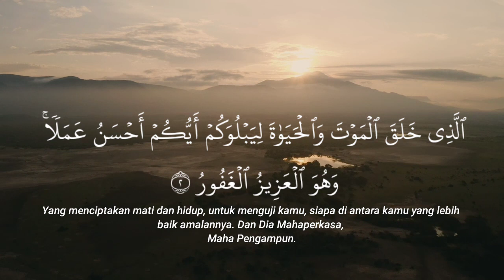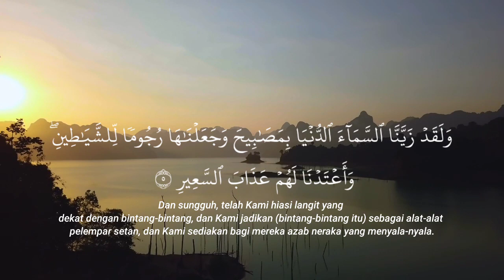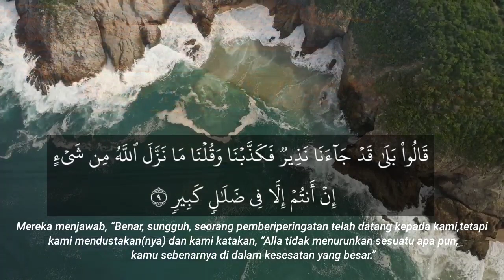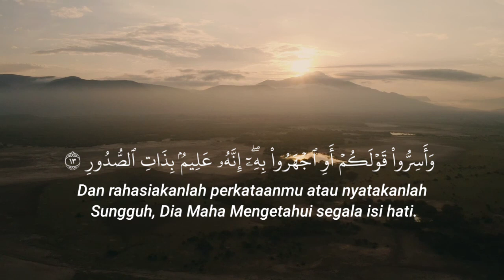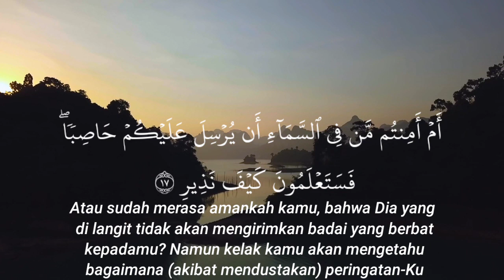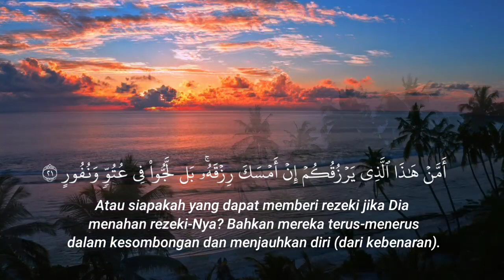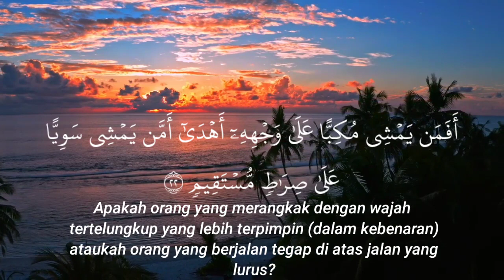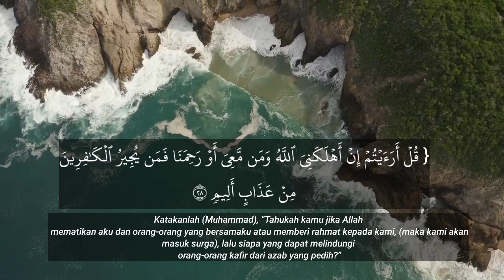Dzikir malam Senin Alquran surah Al Mulk merdu menenangkan hati yang resah gelisah